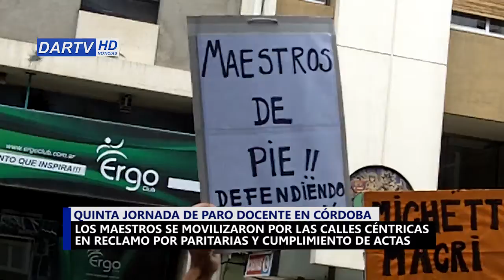Marcha federal en Córdoba los docentes volvieron a reclamar por paritarias